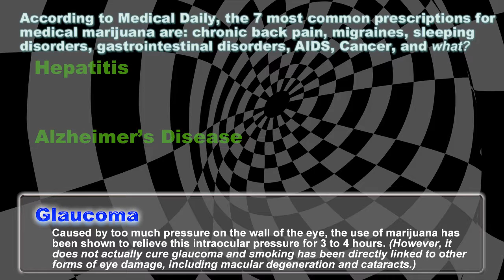Whiskey & Chai: The Silas & Ami Show - "Waffles & Pot" - S4E2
Season: 4
Episode: 2
Title: Waffles & Pot
Version: Broadcast Version

In This Episode: Doctor Ami is in the hot seat as some of the most explosive medical questions she's had to deal with get posed, including how to get rid of the nefarious blue waffle std, how to fake an illness for medical marijuana, whether allergy medicine causes brain damage, and how much urine you can consume to survive in dire circumstances!

Air Date: December 3rd, 2016
Release Order: 2 of 8
Recording Order: 2 of 8

More info About things Discussed in this episode:
Coming Soon!

About the Series:
Whiskey & Chai is a live-recorded, yet radio-style animated show designed for the alternative crowd.  Hosted by a brash talking, libertarian Gothic shock jock from America and a tough as nails socialist doctor from Canada, the Silas & Ami Show never fails to startle, amazing, or befuddle! Season 4 introduces the ultra-nerdy Mother Irreverent as moderator and email reader.

For more on DarkestGoth Magazine, the creators of the Silas & Ami Show, go

Intro Music performed & licensed by Sekshun 8, under pre-arranged agreement.

Animating, Directing & Editing performed by SAV